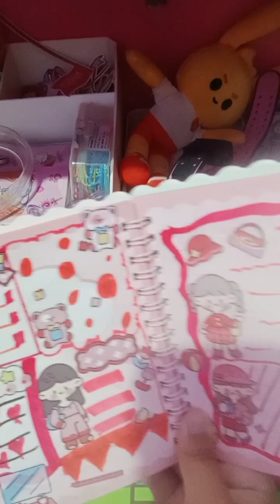Liburan Kepantai sangatlah menyenangkan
liburan Kepantai sangatlah menyenangkan karena pantai adalah tempat berlibur yang sangat estetik dan nyaman untuk dikunjungi.Karena udara yang sejuk dan pemandangan yang sangat indah menyejukkan mata.Apalagi liburan bersama teman sahabat ataupun keluarga sangatlah menyenangkan